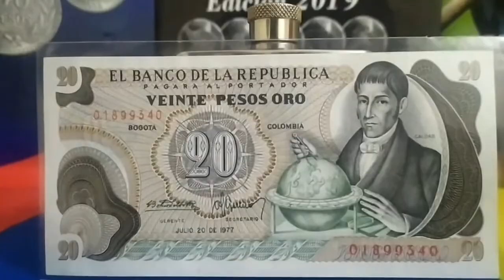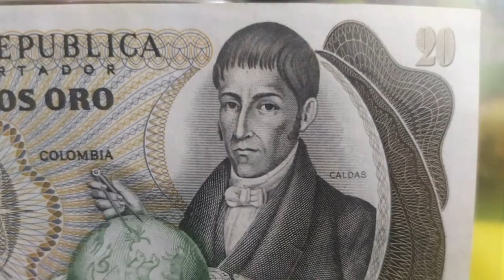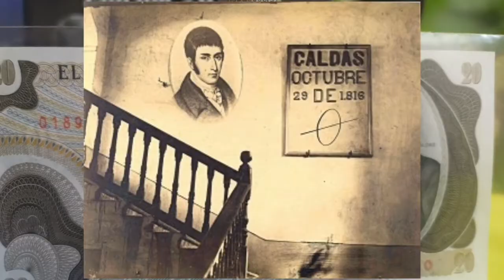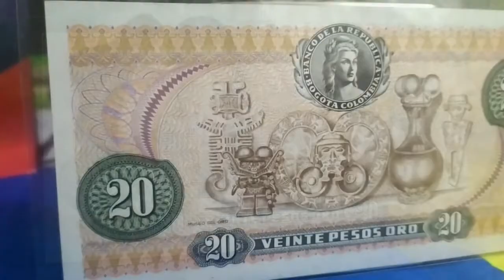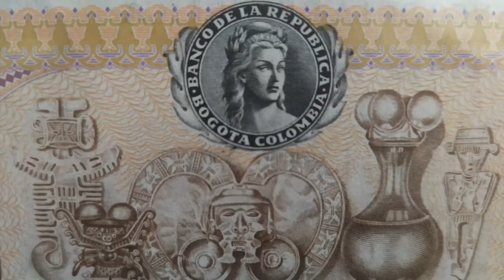Billete de 20 pesos Oro 1966-1983